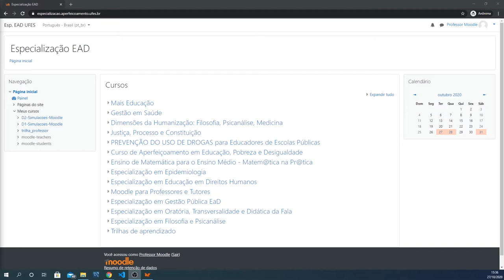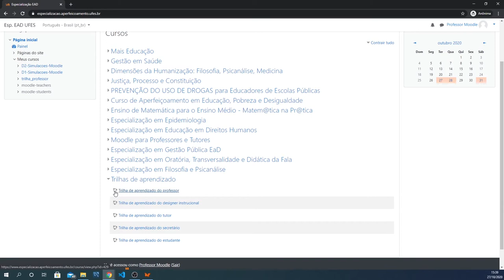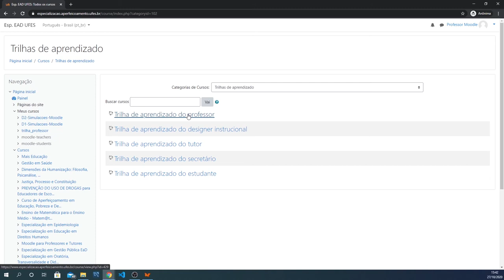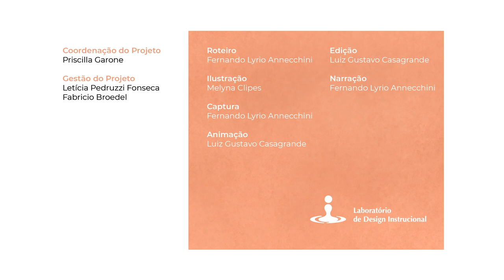Navegação pelos cursos (disciplinas) no Moodle (LDI/Sead/Ufes)